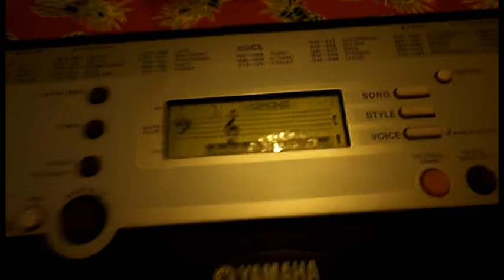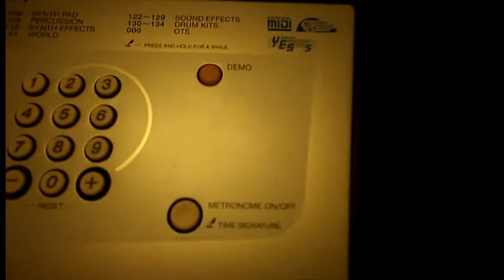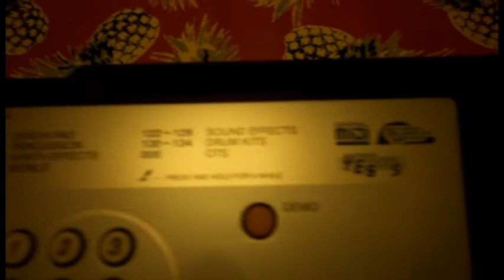YAMAHA YPT-200 61 KEY PORTABLE ELECTRONIC MUSIC SYNTHISIZER KEYBOARD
YAMAHA YPT-200 61 KEY PORTABLE ELECTRONIC MUSIC SYNTHISIZER KEYBOARD bytheseain_Wales eBay UK